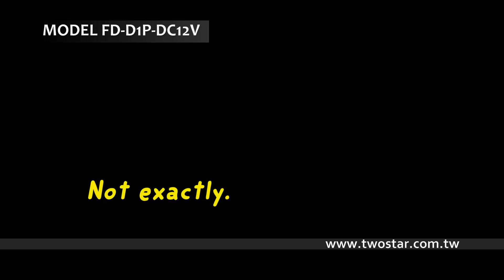TWOSTAR FDD1P 2018 JOHOR OFFROAD 4X4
Specification
MODEL:WATERPROOF FD-D1P-DC12V
POWER SUPPLY:DC12v
HP:2.5 HP
DISPL:210 L/MIN
WORK.P.:8~10 KG/CM2 (86~115 PSI)
L x W x H: 280 X 132 X 290 (MM)
N.W:9 KG